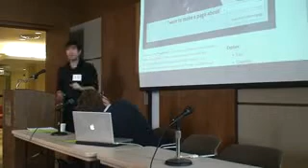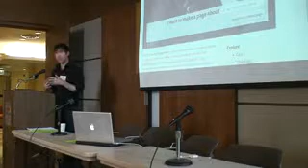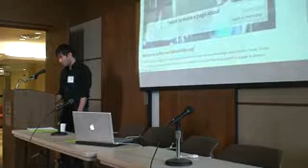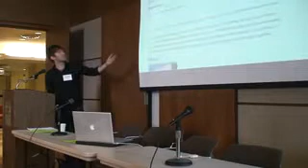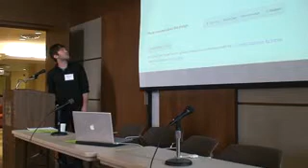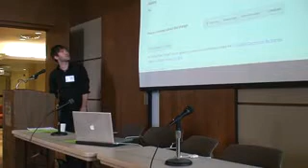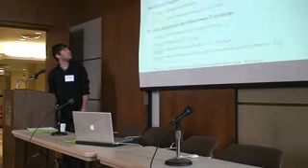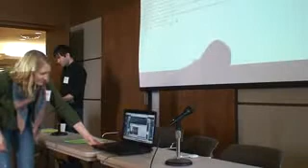eChicago 2012 11 video